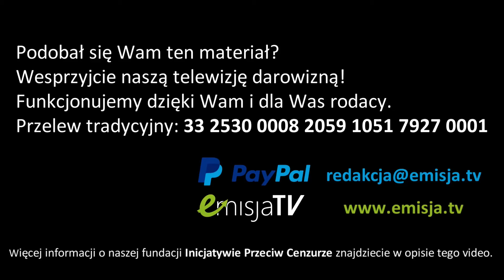Marcin Hagmajer o standardach cywilizacji żydowskiej (8.04.2024)